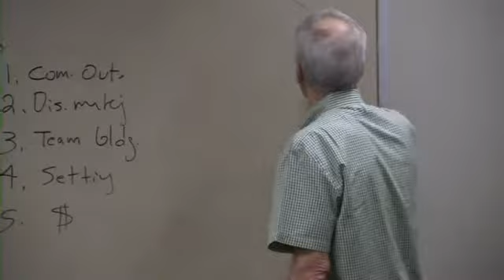Step 3 in a church's disciple-making strategy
How to identify whether a church's primary ministries make disciples. (Aubrey Malphurs at a consultant training session hosted by the Society for Church Consulting)